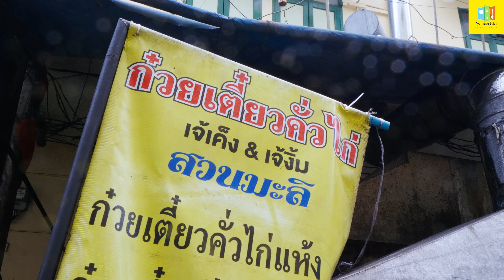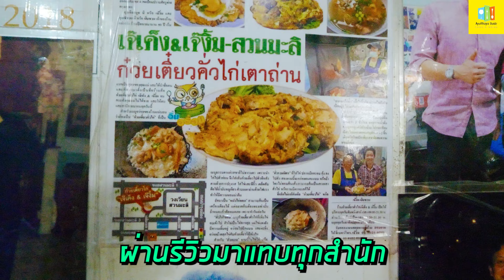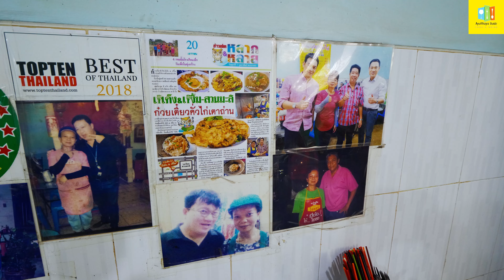50กว่าปี ตัวจริงเสียงจริง ก๋วยเตี๋ยวคั่วไก่ในตำนาน สวนมะลิ กรุงเทพฯ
ชี้เป้าร้านคั่วไก่เด็ดในสวนมะลิ ก๋วยเตี๋ยวคั่วไก่เจ๊เค็ง&เจ๊งิ้ม อร่อยห้ามพลาด!!.
คั่วไก่ที่ผัดเส้นแบบชามต่อชาม อร่อยเด็ดกรอบนอกนุ่มใน ปัจจุบันนี้เจ๊เค็งได้ยกให้ลูกสาวคนโตเป็นรุ่นที่ 3 แม้จะเปิดกิจการมายาวนานเกือบ 60 ปี แต่ต้องบอกว่าทุกอย่างยังอร่อยเด็ดสุดยอดเช่นเดิม กรรมวิธีการทำก็ยังคงแบบเดิม ด้วยการตั้งเตาถ่านริมถนน 2 เตา เวลาเปิดพัดลมเร่งไฟทีประกายไฟเป็นสะเก็ดปลิวว่อนทีเดียว อย่างนี้แหละคือเคล็ดลับความอร่อย แนะนำว่าถ้าอยากได้บรรยากาศควรมากินตอนร้อน ๆ เลยที่ร้านจะดีกว่า เดี๋ยวนี้ร้านที่สวนมะลิจะเปิดทั้งวันตั้งแต่ 10 โมงครึ่งตอนสาย ๆ ไปจนถึง 1 ทุ่ม และหยุดพักผ่อนทุกวันอาทิตย์
ก๋วยเตี๋ยวคั่วไก่ที่อร่อยมากๆๆ
ร้านเจ๊เค็ง เจ๊งิ้ม ก๋วยเตี๋ยวคั่วไก่ สวนมะลิ
ซ. สวนมะลิ3 ถ. เฉลิมเขต4